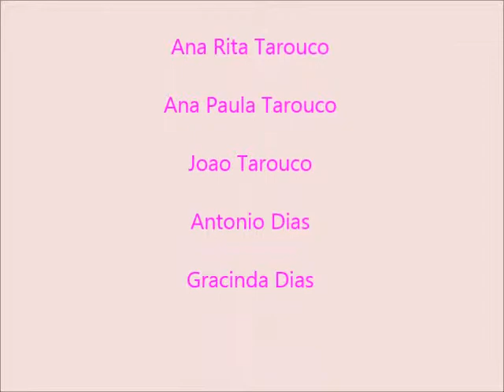Rita 1comunhao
Ana Paula Tarouco